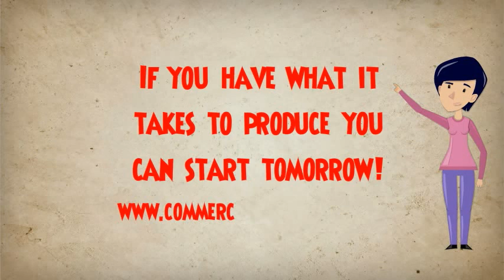High Commission Sales Jobs in Commercial Collections Telecommute (Work From Home)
Now Interviewing Sales Account Executives for Telecommute (Work From Home) Positions Nationwide.

Compensation:

We Pay a Generous 30% Commission with No Cap + New Client Bonuses. 6 FIGURE EARNING POTENTIAL.

Summary:

Responsible for all sales activities, from lead generation through close. Develops and implements a sales plan which will meet company goals and expand it's customer base. Develops and maintains client relationships to achieve customer satisfaction, revenue generation and long term business relationships as per Lions and Associates' vision and core values.

Requirements:

Candidates must possess outstanding phone presence, enthusiasm and the ability to stay motivated.

All telecommute applicants should have a sufficiently equipped home office or other space to work with minimal interruptions and at minimum an up to date computer, internet access and phone.

Our Expectations:

We are looking to recruit individuals with the drive to make well into 6 figures.

This position involves numerous daily out-bound sales calls, cold calling Accounts Receivable & Credit Managers and Continuing to build client relationships. If you are chosen for our team we will require you to set goals, meet quotas, and work with multiple clients in a variety of industries. Must be a team player with a strong work ethic .

What We Provide:

We provide top notch targeted leads for developing prospects, continuing training & 1 on 1 coaching, web based software, support and selling tools. Additionally, our collections staff produces some of the highest yields in the industry!